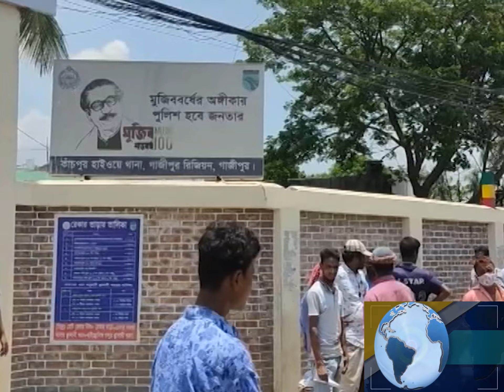NARAYANGONJ ACCIDENT ||TAZA NEWS BD